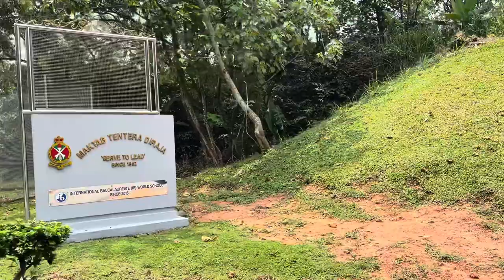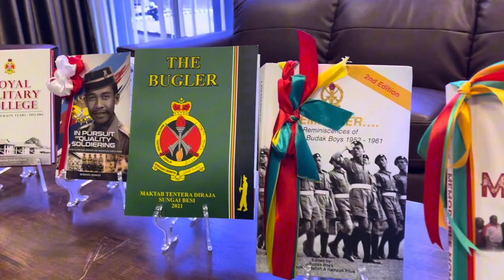KEBERANGKATAN DYTM RAJA MUDA KEDAH UNTUK MELAWAT MAKTAB TENTERA DIRAJA 8 OKTOBER 2023